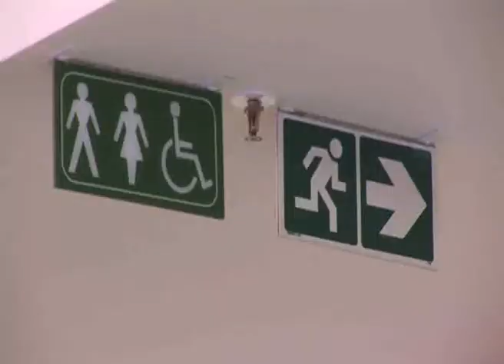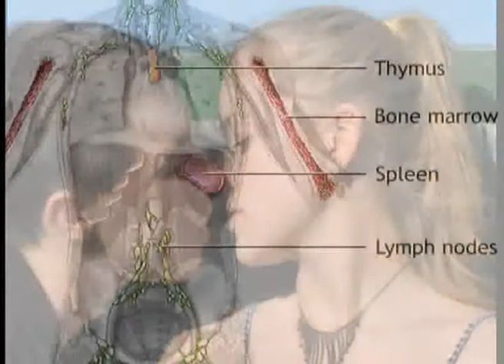OneAfrica TV - Lifestyle Magazine - Hygeine